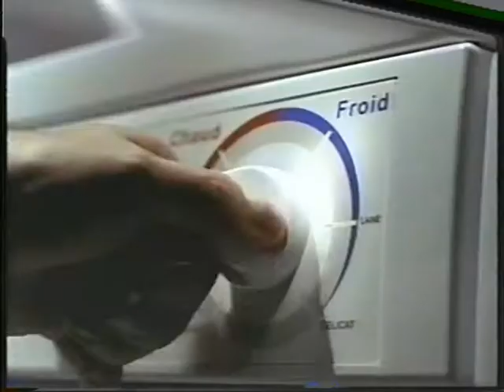Publicité du Québec - Hydro Québec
Publicité de 2006 avec les deux prises de courant d'Hydro Québec